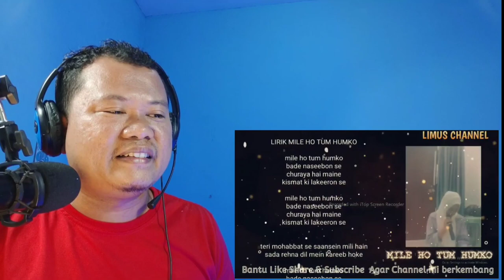RESSA COVER LAGU INDIA |AUTO BAPERR!!!! [Reaction]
Hallo Guys,  Di Video ini Aku Reaction RESSA COVER LAGU INDIA MOHABBAT DIL KA SAKOON & MILE HO TUM HUMKO.